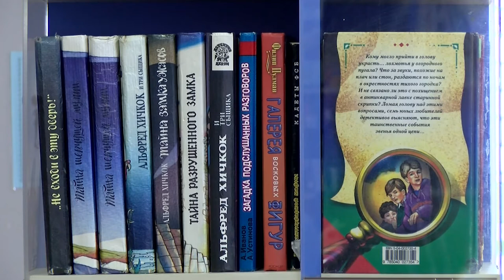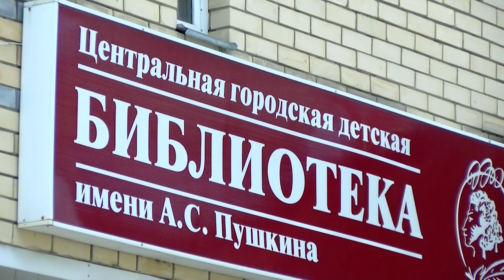Общероссийский день библиотек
27 мая в нашей стране отмечают День библиотек. Дату выбрали не случайно. Именно в этот день в 1795 году основали первую государственную общедоступную библиотеку России.